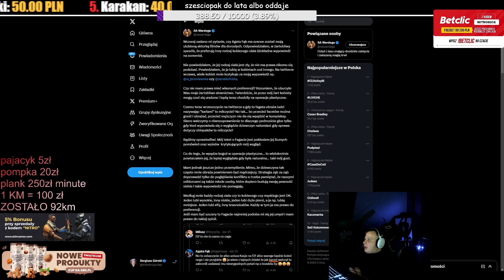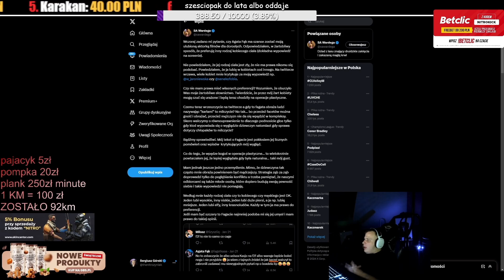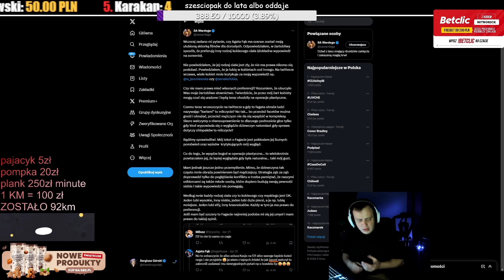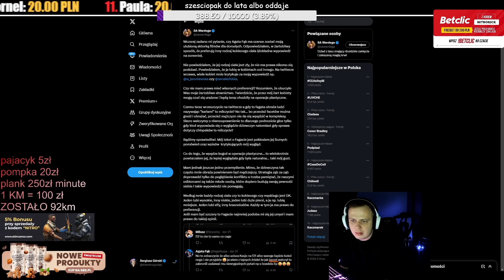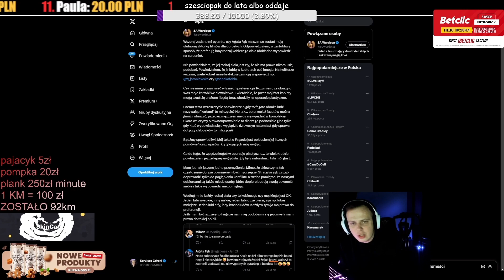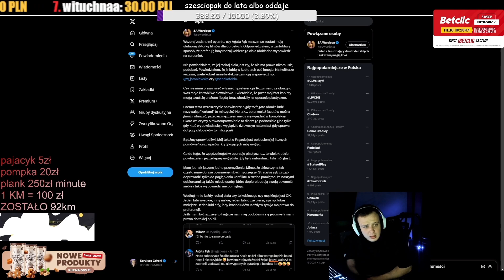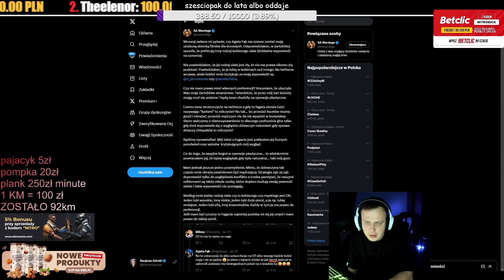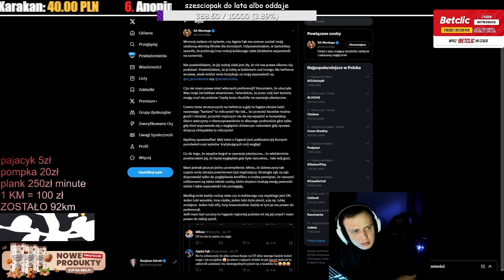NITRO O TWEETCIE WARDĘGI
👍 DOCEŃ MOJĄ PRACĘ - ZOSTAW SUBA I DZWONECZEK!